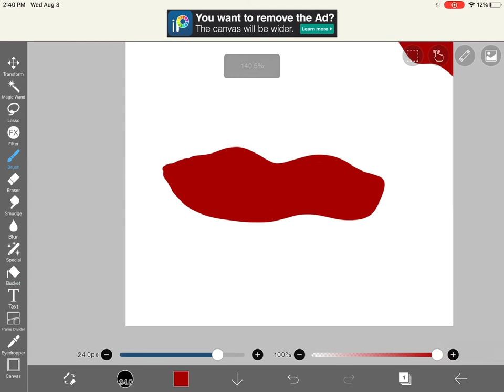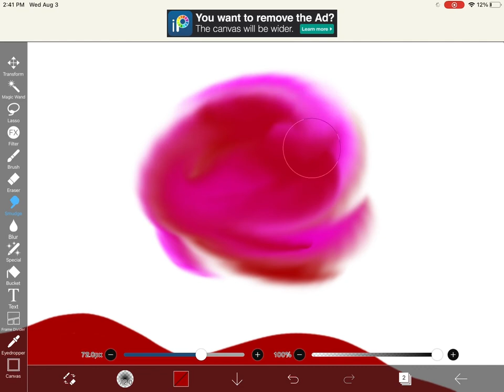Things to draw when your bored